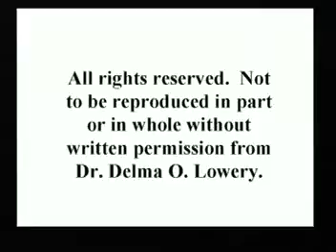I Thess 4:1-18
Paul's first letter to the Thessalonians ( Bible Studies) Delma Lowery